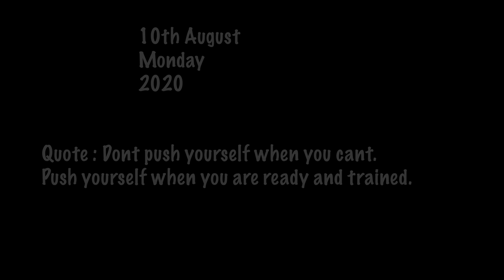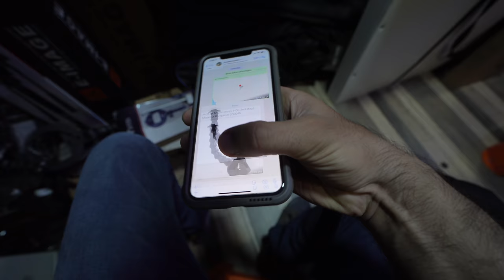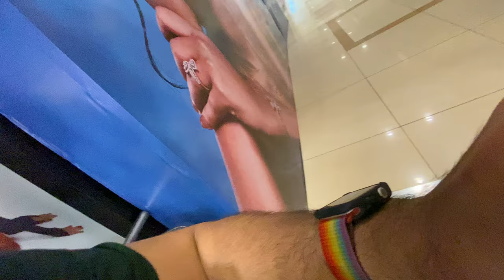BUS ABB YEHI DIN DHEKNA REH GAYA THA !! 🤷‍♂️ 🤷‍♀️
Get the Mivi DuoPods M40 True Wireless Earbuds for Amazon launch price